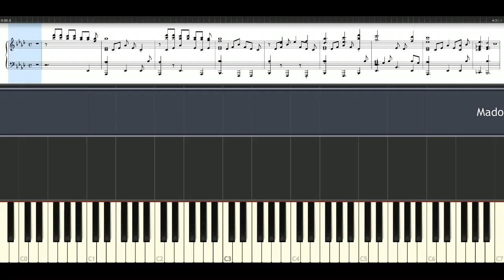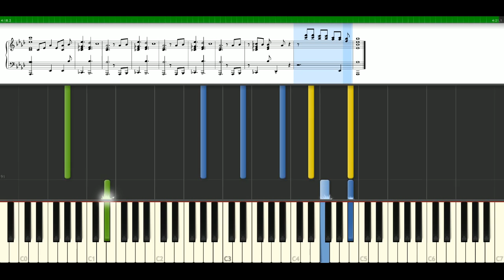Madonna - Take A Bow [Piano Tutorial] Synthesia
How to play a song with notes: Madonna - Take A Bow